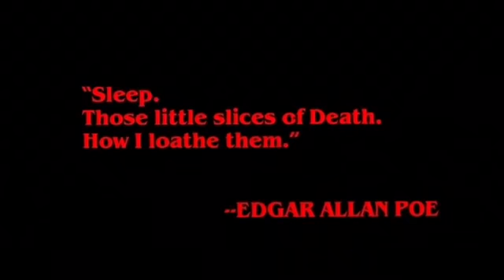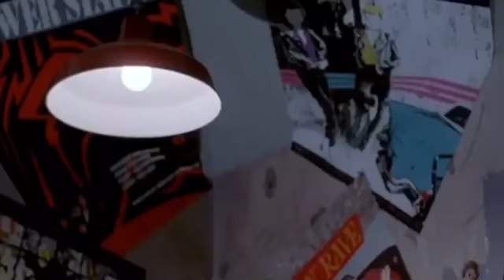Freddy Krueger Tribute "Nightmare"